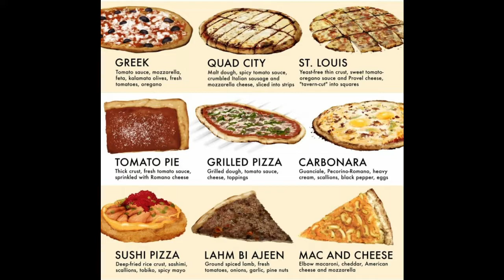Lil Al X - Old Town Stove (feat. Katie Ray Cyrus) [Cover]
Lil Al X - Old Town Stove (feat. Katie Ray Cyrus) [Cover] out now here only.

Gonna take my dough to the old town stove
it's gonna rise till it can't no more

Garlic knots in the back
pizza boxes stacks
delivery hat black
cars got magnets that'll match
ridin in a ford, but
deliver on a horse
got an order in the valley
can I leave it on your porch?

Hot and Ready's cost me nothin
don't cost me nothin

ridin in my hatchback
Dew up in my bladder
cheese hot and stringy
double makes me a lot fatter
my sauce is not soupy
no pepperoncini
chicken wing and blue cheese
Parmesan? Yes, two please.

cap down, small town, deliverin real far
kneed a lotta dough so i get a pizza discount
boss has got a habit: pepperoni, artichoke heart
drivin down Rodeo in my '97 escort
I'm like Johnny Cash wearin' lots of black
only difference is I got lil casaer on my back

Wish I put my put my dough in the old town stove